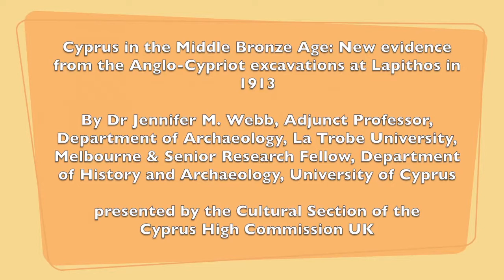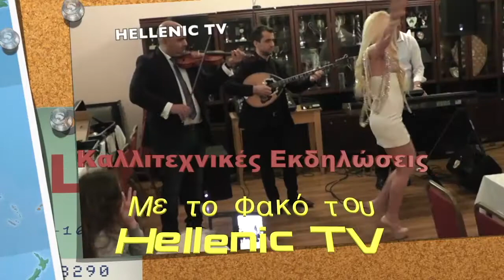Lecture by Dr Jennifer M. Webb 04.04.19 High Commission of the Republic of Cyprus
The High Commission of the Republic of Cyprus, UCL Institute of Archaeology & The British Museum cordially organized lecture “Cyprus in the Middle Bronze Age: New evidence from the Anglo-Cypriot excavations at Lapithos in 1913” by Dr Jennifer M. Webb Adjunct Professor, Department of Archaeology, La Trobe University, Melbourne & Senior Research Fellow, Department of History and Archaeology, University of Cyprus
This event is financially supported by the High Commission of Cyprus in the UK – Cultural Section and the European Commission Marie Skłodowska-Curie Actions (Project ReCyPot, No. MSCA-IF 747339).
Dr Jennifer Webb is Adjunct Professor in the Department of Archaeology and History at La Trobe University in Melbourne, Australia, and Senior Research Associate in the Department of Archaeology and History of the University of Cyprus. She is a Fellow of the Australian Academy of the Humanities and of the Society of Antiquaries, London. She was made a Member of the Order of Australia in 2017 for ‘significant service to education, particularly to archaeology, as an academic, researcher and author’.
Jenny studied at the University of Melbourne and the British School at Athens and received her PhD in 1988. She has co-directed Australian excavations at Marki, Deneia and Politiko in Cyprus and published both these and older excavations at Ambelikou in 1942 and Karmi in 1962. She is currently conducting research on 80 Early and Middle Bronze Age tombs excavated in 1913 and 1917 at Lapithos. She has also published collections of Cypriot antiquities in Australia and the UK and written many papers and book chapters on the archaeology of Bronze Age Cyprus.
Jenny is also co-editor of a monograph series called Studies in Mediterranean Archaeology, which is dedicated to the archaeology of all periods in the Mediterranean region.